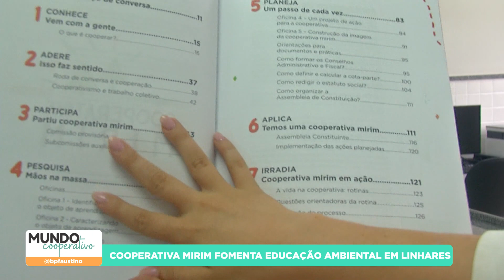Mundo Cooperativo: Empreendedorismo Feminino e Destaques Locais - 03/03/2024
Neste episódio do Mundo Cooperativo, exploramos a beleza das flores do Caparaó capixaba. Em homenagem ao mês das mulheres, trazemos uma aula inspiradora sobre empreendedorismo feminino. E para adoçar seu dia, uma receita deliciosa de camarão no coco. Além disso, confira as celebrações dos 150 anos da imigração italiana em Venda Nova do Imigrante e as consequências da chuvarada no Espírito Santo. Para os cooperados do Sicoob, uma dica especial. Encerramos com o reconhecimento da excelência educacional em Linhares. 🌸🌼💪